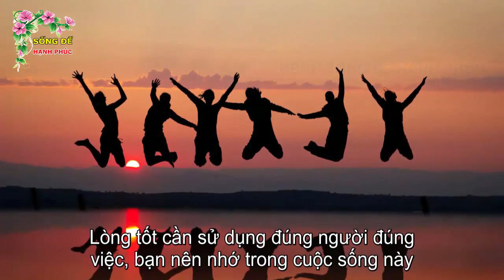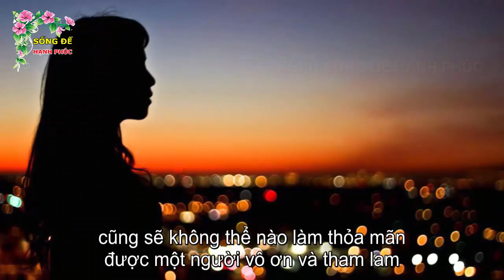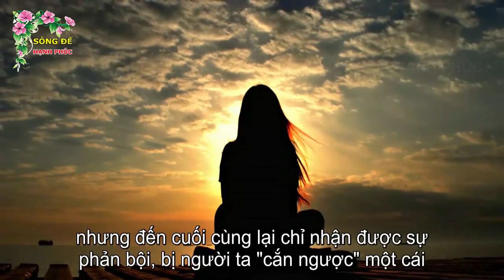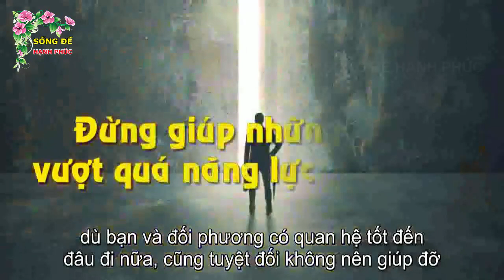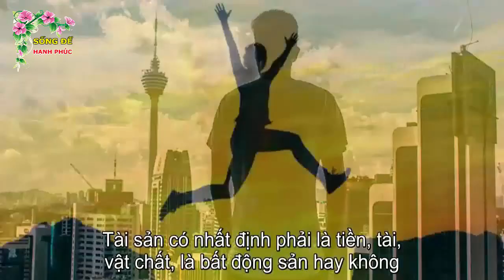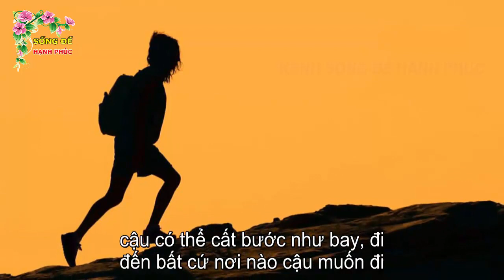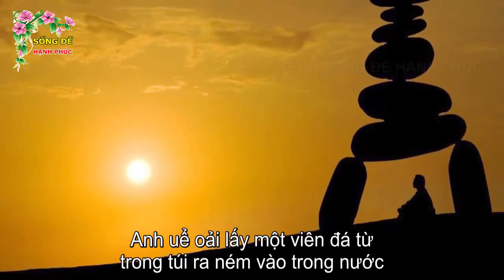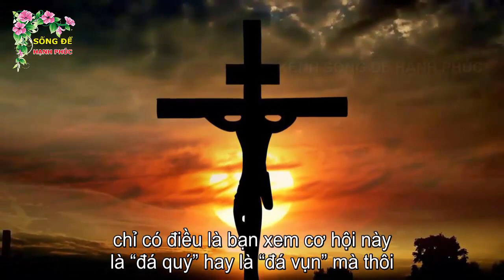Ở Đời Có 5 Loại Nhờ Vả Dù Thân Đến Đâu Cũng Không Nên giúp Kẻo Rước Họa Vào Thân